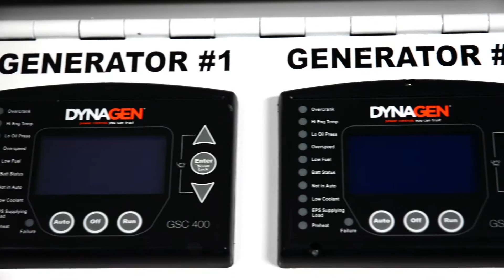Peace of Mind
Peace of Mind With out New Logo